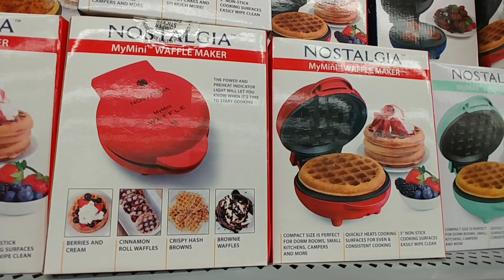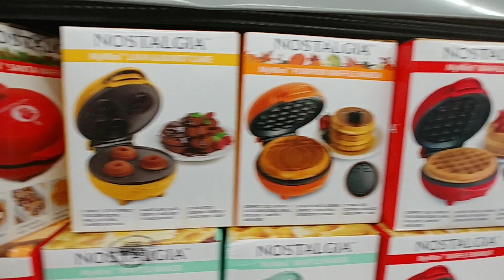Smart TVs & Electronics at Walmart - January 2022